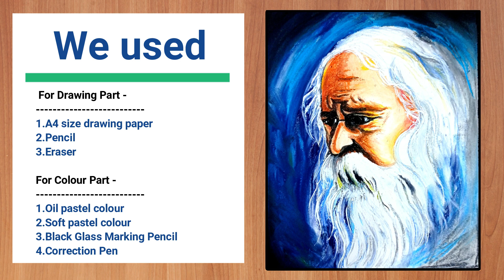How to draw Rabindranath Tagore/Rabindra Jayanti Special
This is about Rabindra Jayanti Special Drawing.
In this video, you can learn How to draw Rabindranath Tagore. I have made a Portrait of Rabindranath Tagore with Soft pastel and oil pastel.
This drawing is very helpful for beginners to learn. Not only drawing you can also learn how to draw and color Rabindranath Tagore easily step by step. So enjoy the videos.